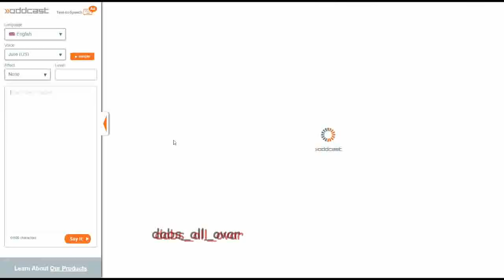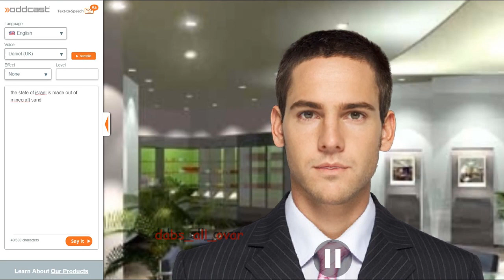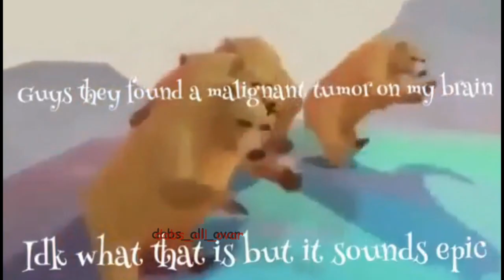Daniel UK is going to bring about the Robot Uprising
this video is 100% a̡͔͍͈ ̲͉̳͠j̢̤͎o͎͞k̢̼̹̤̬e̲̙̲̱͇̫͖͢

Want to collab or talk with me? heres my EPICaL DISCORD